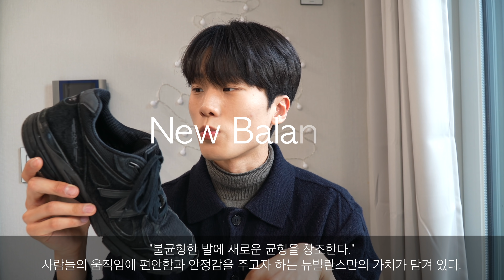2022년에도 쭉 내가 신는 신발들 :) 🩰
남자 신발 콘텐츠, 여러분들께서 가장 원하셨던 콘텐츠를 준비했습니다.
제가 이번년도에 관심 갖고 있는 신발 이야기는 라이브 스트리밍으로 남겨두겠습니다 :)

근데 일주일에 두개 만드는 건 정말 힘들군요 ㅋㅋㅋㅋㅋㅋ

❣️Time❣️
0:00 내가 신는 신발들
0:55 더비슈즈 첫번째
1:31 더비슈즈 두번째
1:58 캔버스슈즈 첫번째
2:39 캔버스슈즈 두번째
3:03 러닝슈즈 첫번째
3:16 러닝슈즈 두번째
3:59 러닝슈즈 세번째
4:32 부츠 첫번째
5:06 앞으로 사게 될 신발들 기준